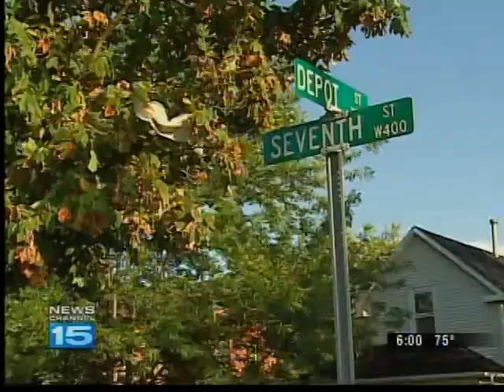Driver death stuns UPS community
Friends and co-workers were still in shock Wednesday after a bizarre accident killed a UPS driver in DeKalb County.